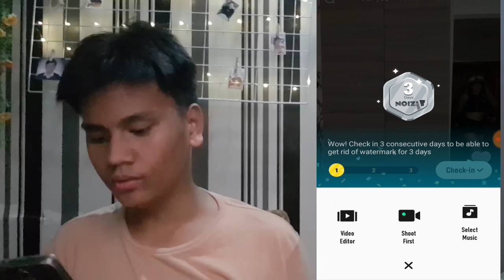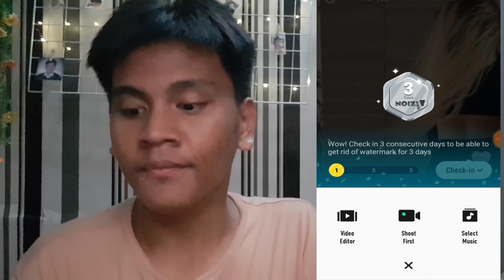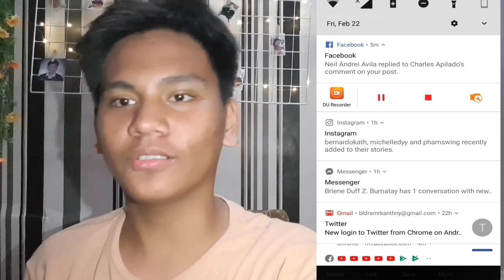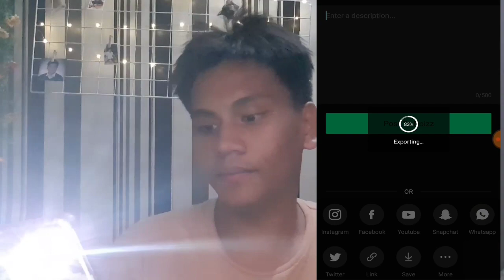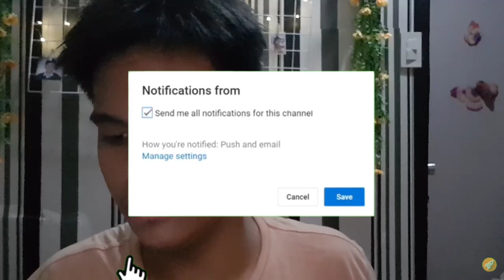Sasswar X Slowmo Tutorial for Android Users | Mark Balderas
Hope you like my first ever tutorial video hehehe 💖sasswars

TikTok : 🔥Mark Balderas🔥 / @king.balderas